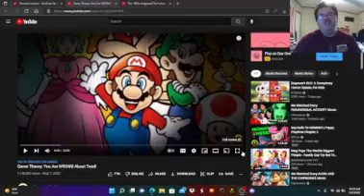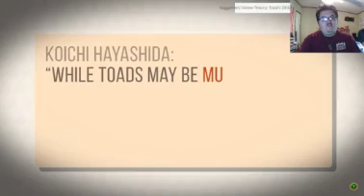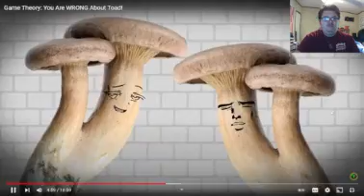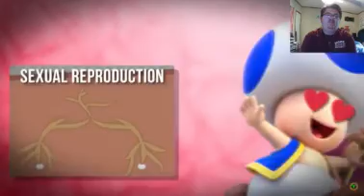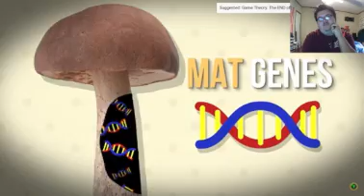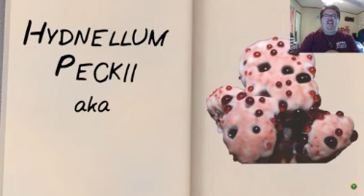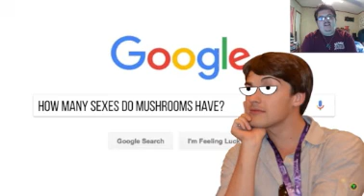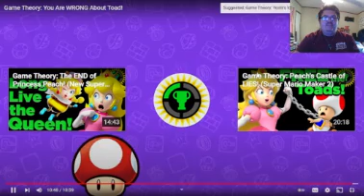Fox reacts to... @Game Theory: You Are WRONG About Toad!